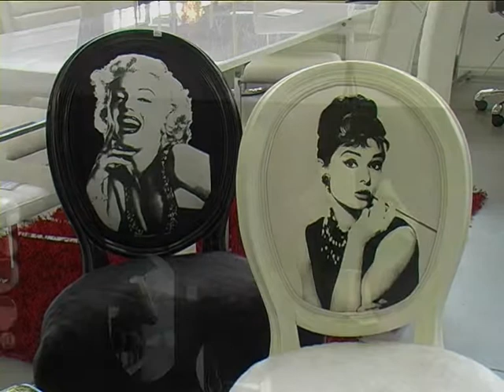Emisija PROSTOR i njeni prijatelji HAUS i KARE